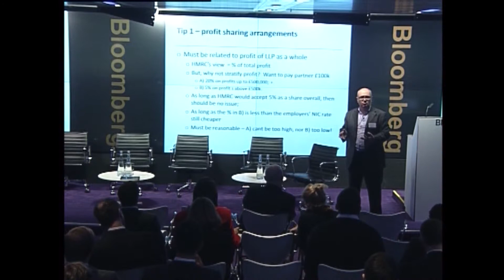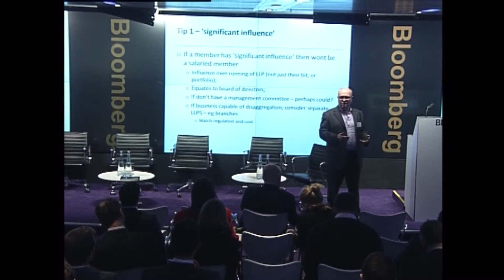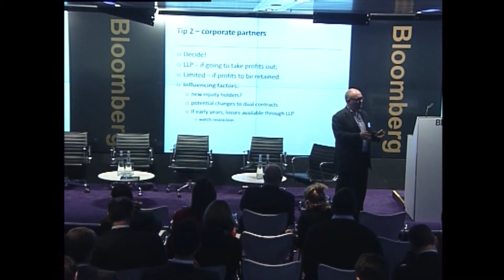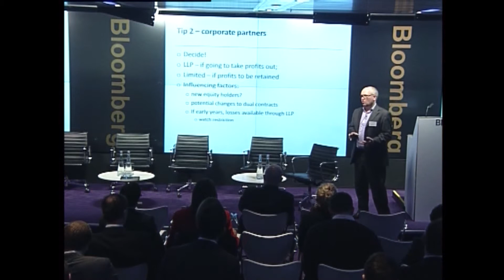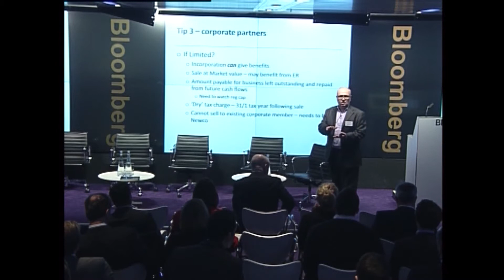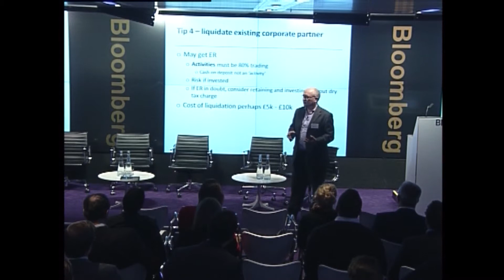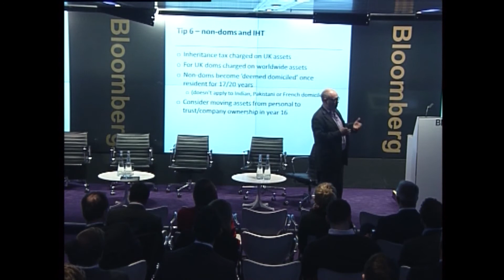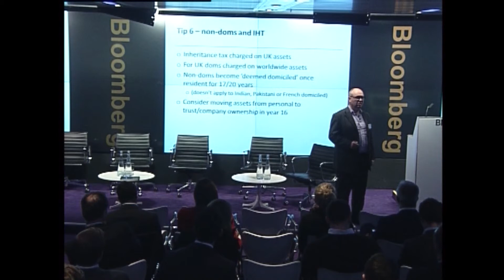Cordium Annual Regulatory Forum 2014 - Top Ten Tax Tips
Top corporate and personal tax tips for 2014 -- Lawrence Parry, Director, Cordium